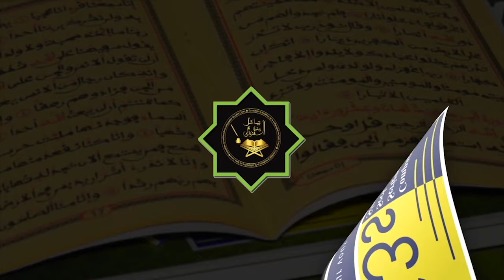CÉRÉMONIE DE REMISE DE PRIX CONCOURS YAATAL MBINDUM AL XURAN DE LA C3S 2022